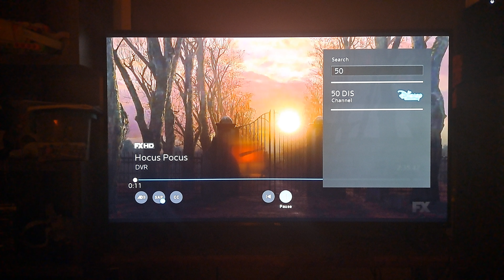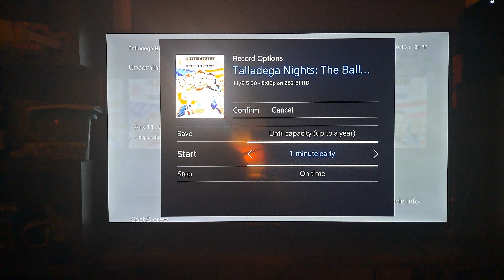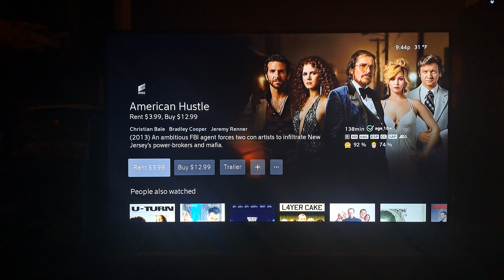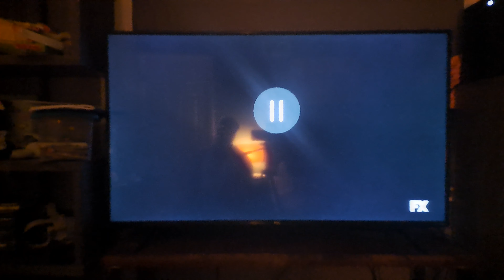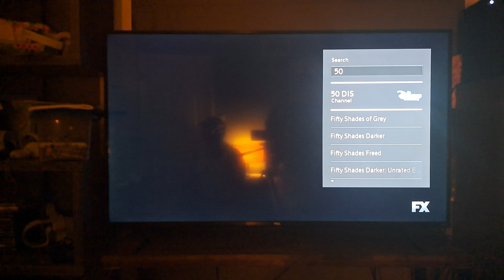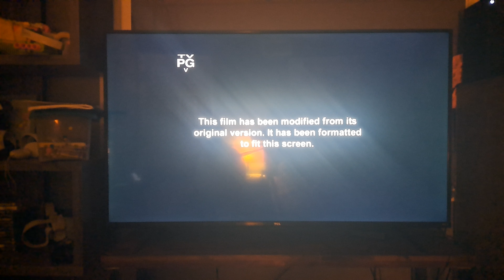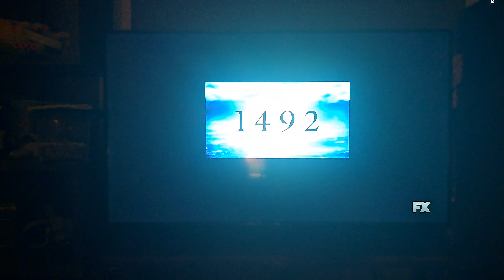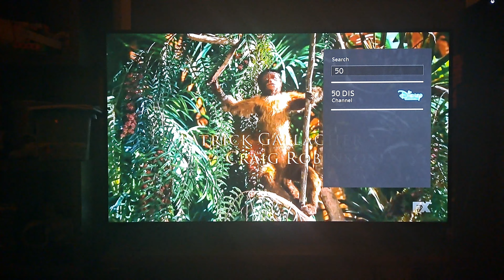Night at the Museum: Battle of the Smithsonian (2009) - FX Intro (Halloween Special)